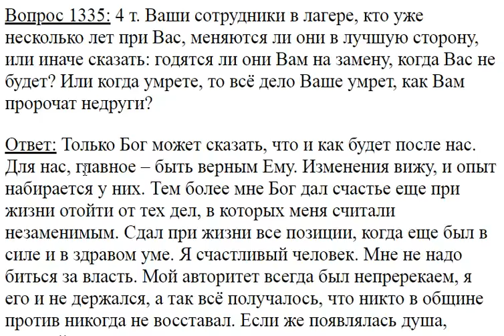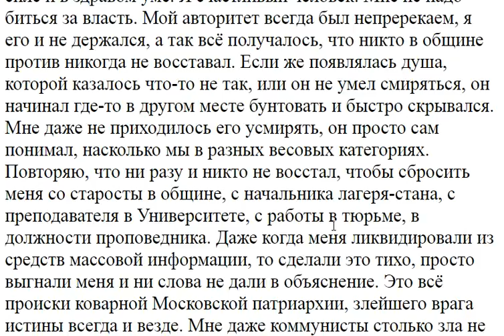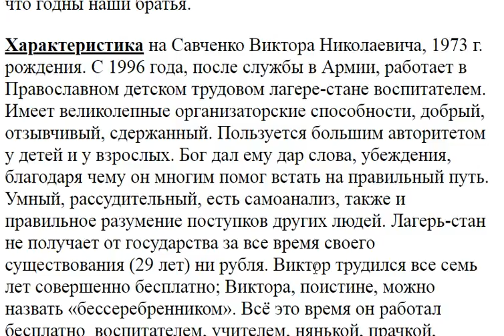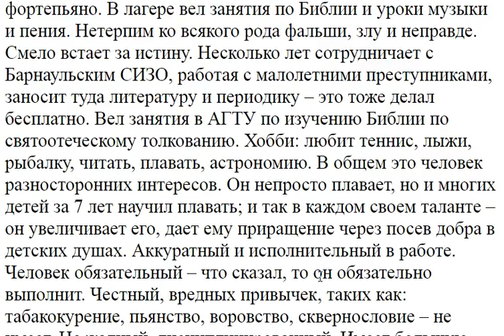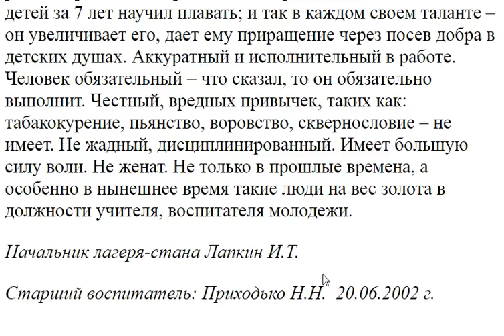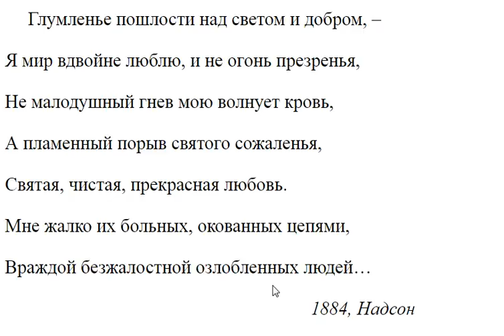1335. Ваши сотрудники лагеря меняются в лучшую сторону?